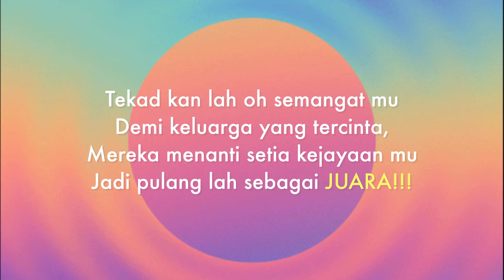Kau Juara Dunia